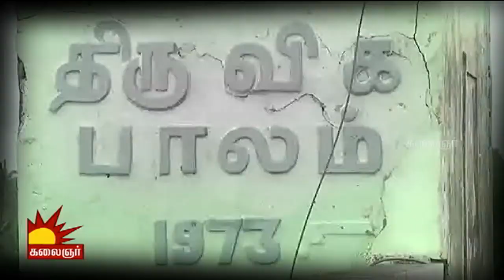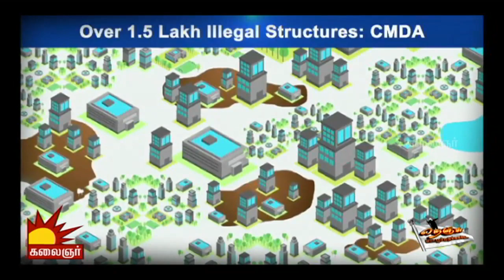Nenju Porukkuthillaye | Epi 126 | 03/01/2016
Topic: True reason for Chennai rainfall 2015 - nature or humans?

About the show:

Nenju Porukkuthillaiye is a Tamil talk show to discuss the common issues faced by people and giving innovation solutions, by experts.

Host: A. Jonathanraj